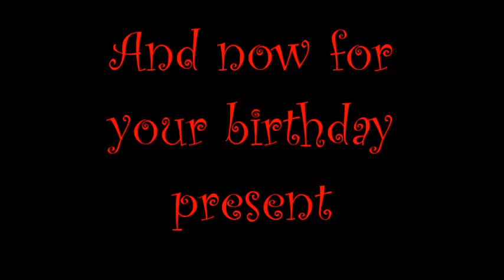Happy Berfday Tom